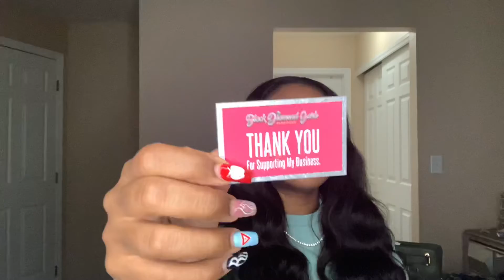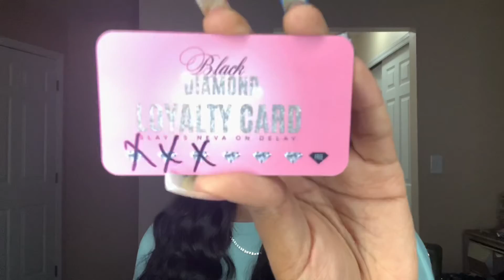HAIR UNBOXING | Black Diamond Garb Boutique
HEY ROSE PEDALS AND ROSE FELLOWS 🌹 today’s video I am going to be doing a unboxing and first impression video on a black owned Columbus business tht sell bundled virgins hair on hand!

She sells bundles, closures, and frontals